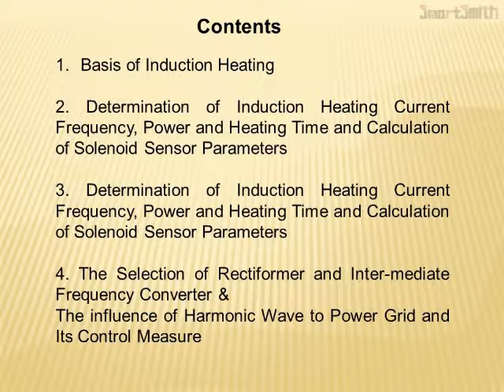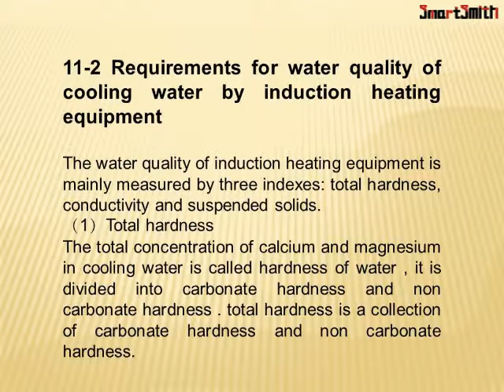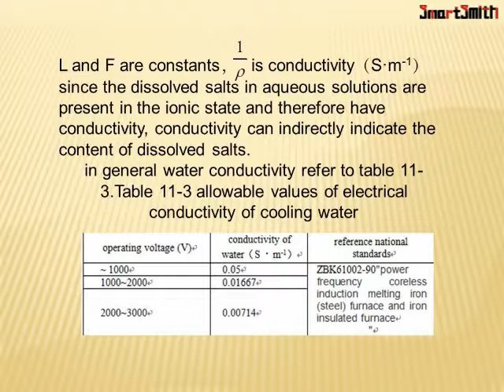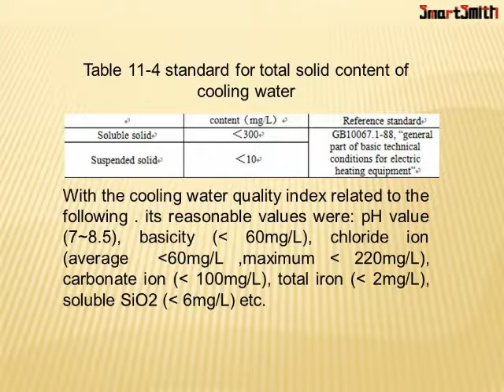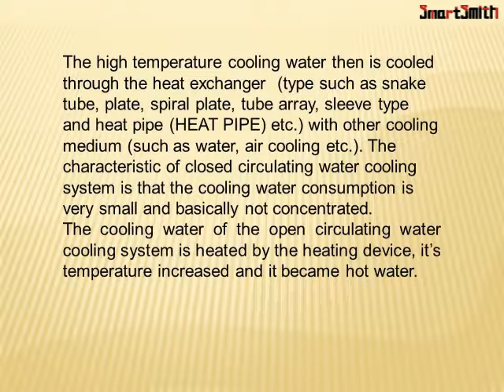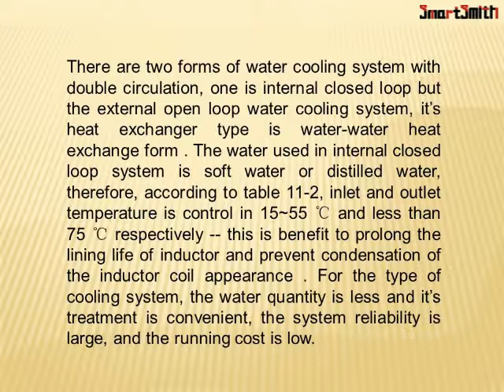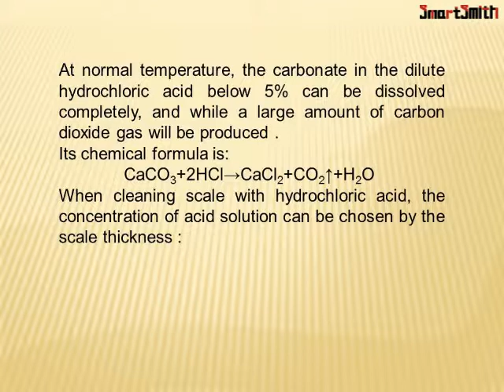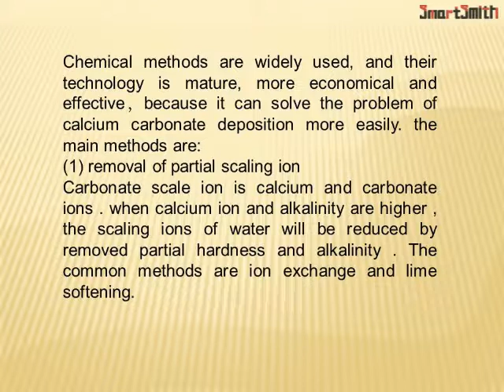How to make a specialized induction furnace? 11 29N011